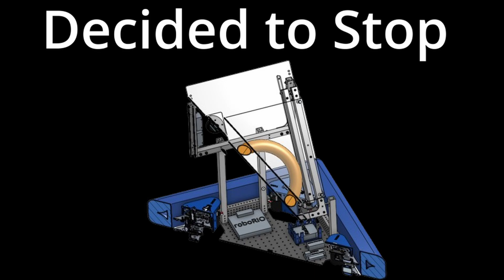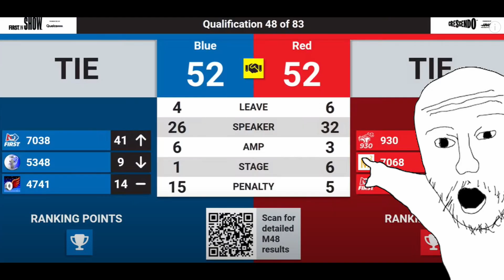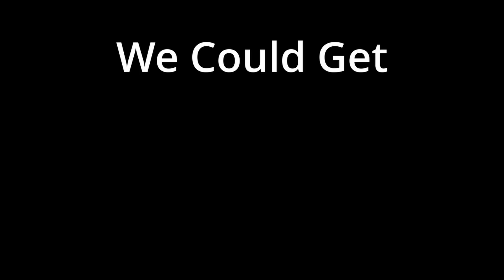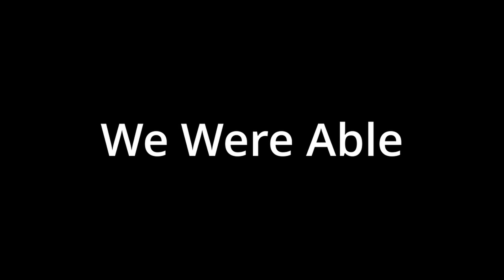We Went To The SUPERIOR Regional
We are Team 930- BEARs.